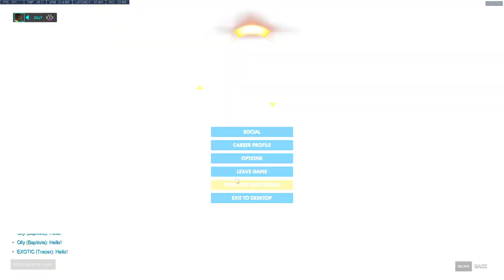KSAA INSANE D.VA SKILL OVERWATCH GAMEPLAY SEASON 30 TOP 500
► Video Source:
Ksaa plays as D.va on Numbani. Pro replays overwatch. D.va gameplay. D.va season 30. D.va tips. D.va top 500.